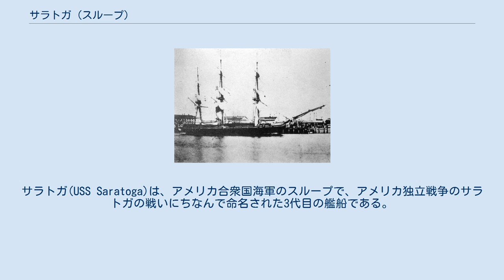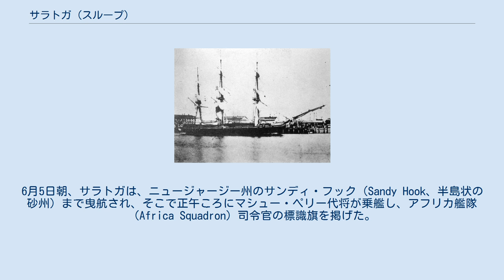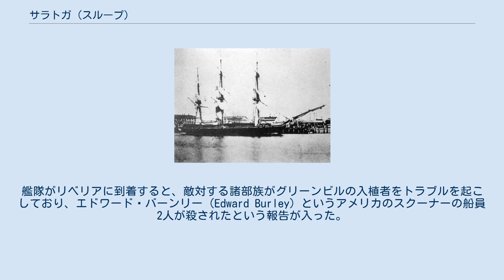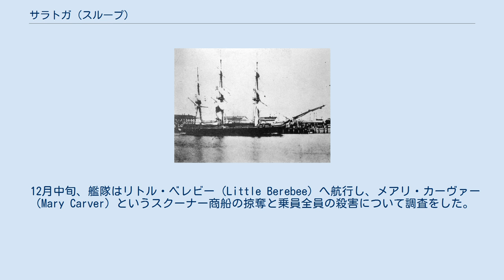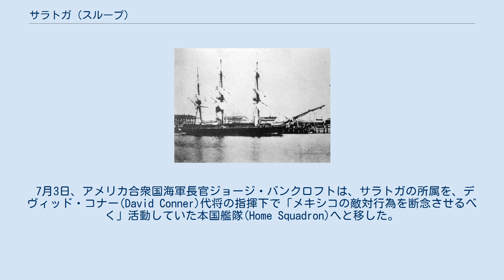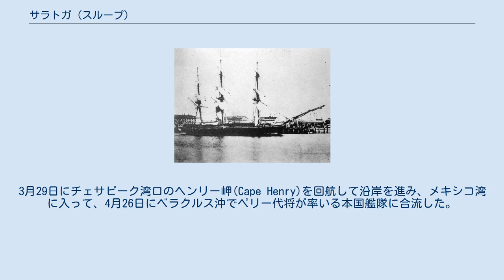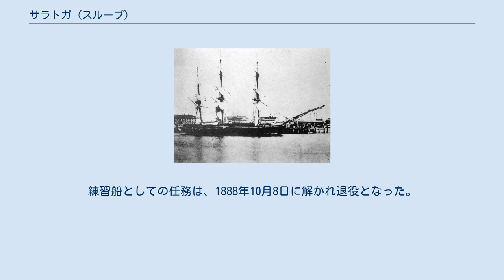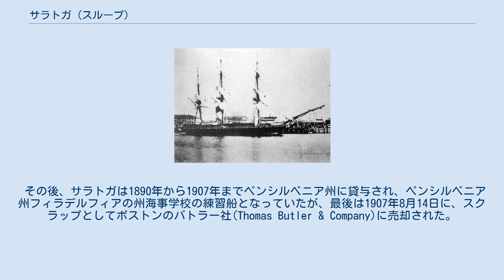サラトガ (スループ)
サラトガ(USS Saratoga)は、アメリカ合衆国海軍のスループで、アメリカ独立戦争のサラトガの戦いにちなんで命名された3代目の艦船である。
ポーツマス海軍工廠において1841年に起工され、1842年7月26日に進水式を行い、1843年1月4日に就役して、ジョサイア・タットノール中佐が艦長となった。
 サラトガは、1843年3月16日にニューハンプシャー州ポーツマスを出港したが、翌日には強風のためにマストを破損し、修理のためポーツマスに戻らざるを得なくなった。
修理が行われた後、5月3日に再び出港し、沿岸を南下してニューヨーク港に入り、アフリカ西海岸における任務の準備をした。
6月5日朝、サラトガは、ニュージャージー州のサンディ・フック（Sandy Hook、半島状の砂州）まで曳航され、そこで正午ころにマシュー・ペリー代将が乗艦し、アフリカ艦隊（Africa Squadron）司令官の標識旗を掲げた。
午後の中ごろにサラトガは洋上に出て、カナリア諸島とカーボベルデ諸島を経由して、8月1日にリベリアのモンロビアに到着した。
サラトガは、アフリカの西海岸に沿って活動を展開して、当地のアメリカ人やその商業活動を保護するとともに、奴隷貿易の牽制にあたった。
この頃、サラトガは、物資の補充と乗員の休憩のために、時々カーボベルデに戻っていた。
9月9日、サラトガは、ミンデロの深水港ポルト・グランデ（Porto Grande）で、スループ艦デカター（USS Decatur）とフリゲート マセドニアン（USS Macedonian）に合流し、ペリーは2日後にはマセドニアンに乗り移った。
当時、ペリーは、合衆国から移された解放奴隷の黒人たちが「穀物海岸」に20年ほど前に入植して建国したリベリアを支援する方針をとっており、アフリカ艦隊におけるサラトガの任務の大半は、これを支援するものであった。
リベリアの建国と解放奴隷の入植は、当地沿岸地域に住んでいた部族の怒りを買っていた。
もともと沿岸の部族は、奴隷貿易の仲介役を果たしており、内陸で奴隷狩りをする者から奴隷を買い、それを奴隷船（Slave ship）の船主たちに売って利益を得ていた。
もはや非合法となった「黒い象牙」の取引による利益を失ったことへの怒りは、アメリカから来た黒人入植者たちへの嫌がらせ、脅迫、またしばしば攻撃という形で噴出し、さらにはアメリカ商船への掠奪行為も行われることがあった。
 ペリーにとっての問題は、アフリカ沿岸におけるアメリカの権益を守る、アフリカ内部の紛争から距離を置く、リベリアへの入植者たちを支援する、といったしばしば矛盾する諸課題に、どう折り合いをつけていくかというところにあった。
こうした諸課題に対してペリーが見せた慎重さ、強固な意志、公平さ、気転は、初秋になり艦隊がリベリアに戻った直後に発生した2つの事件への対処によく表れていた。
艦隊がリベリアに到着すると、敵対する諸部族がグリーンビルの入植者をトラブルを起こしており、エドワード・バーンリー（Edward Burley）というアメリカのスクーナーの船員2人が殺されたという報告が入った。
 サラトガは、11月21日にモンロビアを出港し、ペリーに率いられ、客としてリベリア総督ジョセフ・ジェンキンス・ロバーツを乗せた残りの艦隊は2日後にその後を追った。
艦隊は11月28日にシノエで合流し、翌日、提督と総督は大勢の水兵や海兵を引き連れて上陸し、部族長たちとの会見に臨んだ。
真っ先に議題となったのは、エドワード・バーンリー事件であった。
ロバーツ総督が多数の証言者を尋問した結果、次のような事情が明らかになってきた。
 この話を正しいと確信したペリーは、殺人は正当化できないが、攻撃をしたのはアメリカ人たちの側であると結論を出した。
そこでペリーは、合衆国政府はすべてのアフリカの部族と友好的関係に留まりたいと望んでいるが、アメリカ人の生命と財産を守り、また、アメリカ人が現地住民に悪事を働くようなことを防ぐために自分が派遣されてきたことを述べ、この問題に決着をつけた。
ペリーと艦隊はしばらく当地に留まり、リベリアへの入植者たちは友好的な部族の支援も受けて、敵対していた部族を後背地に追い返した。
 12月中旬、艦隊はリトル・ベレビー（Little Berebee）へ航行し、メアリ・カーヴァー（Mary Carver）というスクーナー商船...